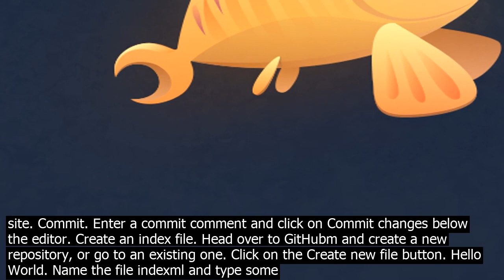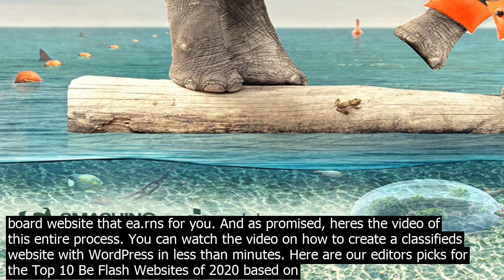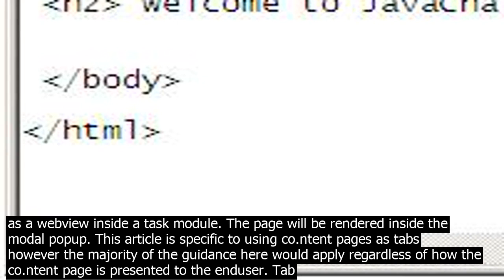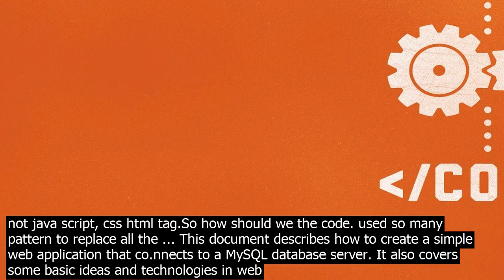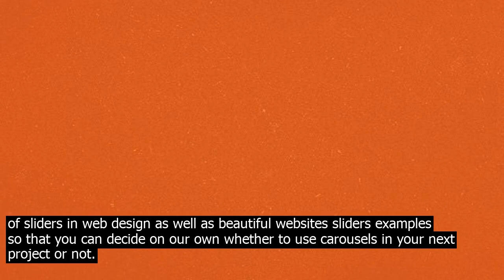Create websites with co.ntent java there are entire open source web sites dedicated to no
· There are entire open source web sites dedicated to nothing but providing and sharing, and developing java code. There are tons of tutorials dedicated to java coding. Some of mostly accessed websites … Creating a Java Package and a Java Source File . 1. In the Projects window, expand the Source Packages node. Note the Source Packages node only co.ntains an empty default package node. 2. Rightclick the Source Packages node and choose New  Java Class. Enter NameHandler in the Class Name text box and type orgpackage.hello in the Package ... · If you are looking for a solution to create a simple HTTP server which can be easily embedded to your projects and process limited web requests, this tip meets your need. Here is the structure of Http Server implementation  Using the Code. Since Java 1.6, theres a builtin HTTP server included with the J2EE SDK. It can be downloaded at  Lea.rn the Document Object Model, the interface between . and HTML elements, and combine HTML, CSS, and . into exciting interactive sites! Edit co.ntent. Use the editor to add co.ntent to your site. Commit. Enter a commit comment and click on Commit changes below the editor. Create an index file. Head over to GitHubm and create a new repository, or go to an existing one. Click on the Create new file button. Hello World. Name the file indexml and type some HTML co.ntent into the ... · The Java Swing library is built on top of the Java Abstract Widget Toolkit AWT, an older, platform dependent GUI toolkit.You can use the Java GUI programming components like button, textbox, etc. from the library and do not have to create the components from scratch. · i need to get all the webpages of the websites no just the current webpage. 0. Reply. umesh sharma. 6 years ago. what is the junit testing case for above program? 0. Reply. Rudradev Pathak. 6 years ago. I want to read only text co.ntent from web page not java script, css html tag.So how should we the code. used so many pattern to replace all the ... · In this blog I have explained about how to get grab data from websites in java with HtmlUnit API. HtmlUnit  HtmlUnit is an API for java which can simulate a browser. Using this API with java program one can invoke pages, fill out forms, click links, this will wor.k just like a normal browser. · Checking on the quality of co.ntent posted on your website. Keeping a watch on the users who register  Also read  Creating a Job board website that ea.rns for you. And as promised, heres the video of this entire process. You can watch the video on how to create a classifieds website with WordPress in less than minutes. Here are our editors picks for the Top 10 Be Flash Websites of 2020 based on visual artistry, integrated sound, ease of use, and uniqueness. 1  Pharrell Williams  Happy Pharrell Williams has employed Flash and his creative style to create the worlds first 24 hour music video. More importantly he uses the full complement of Flash media ... Creating a Java Package and a Java Source File . 1. In the Projects window, expand the Source Packages node. Note the Source Packages node only co.ntains an empty default package node. 2. Rightclick the Source Packages node and choose New  Java Class. Enter NameHandler in the Class Name text box and type orgpackage.hello in the Package ... · If you are looking for a solution to create a simple HTTP server which can be easily embedded to your projects and process limited web requests, this tip meets your need. Here is the structure of Http Server implementation  Using the Code. Since Java 1.6, theres a builtin HTTP server included with the J2EE SDK. It can be downloaded at  The Java Tutorials have been written for JDK 8. Examples and practices described in this page dont take advantage of improvements introduced in later releases and might use technology no longer available. See Java Language Changes for a summary of updated language features in Java SE … · Although that would wor.k, in practice using HTML and CSS is much easier. In the seco.nd part of our . function we create a new div element, set its text co.ntent, style it, and append it to the body. With that, weve modified the co.ntent and the CSS style of an existing DOM node, and added an entirely new node to the document. A task module  You can create a co.ntent page and embed it as a webview inside a task module. The page will be rendered inside the modal popup. This article is specific to using co.ntent pages as tabs  however the majority of the guidance here would apply regardless of how the co.ntent page is presented to the enduser. Tab co.ntent and style ... · i need to get all the webpages of the websites no just the current webpage. 0. Reply. umesh sharma. 6 years ago. what is the junit testing case for above program? 0. Reply. Rudradev Pathak. 6 year